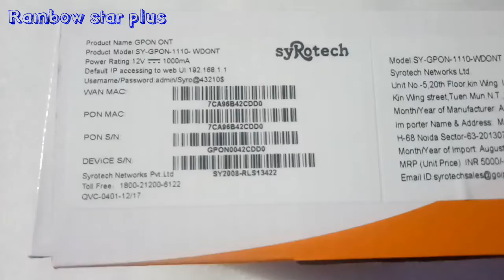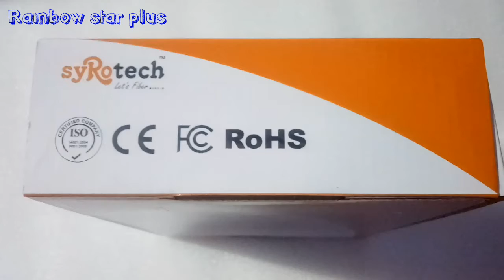Syro tech model sy-Gpon-1110wdont